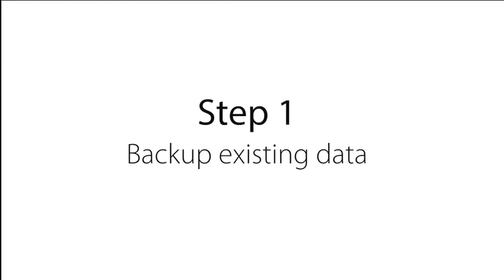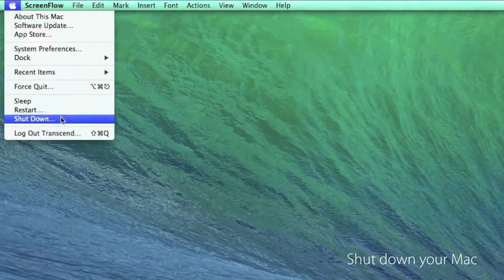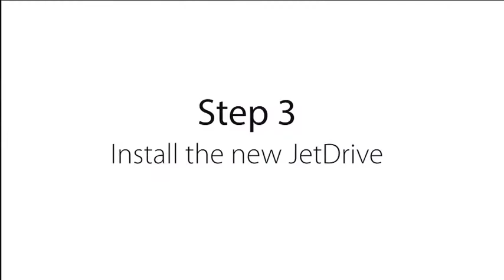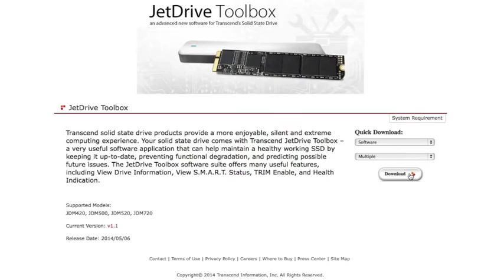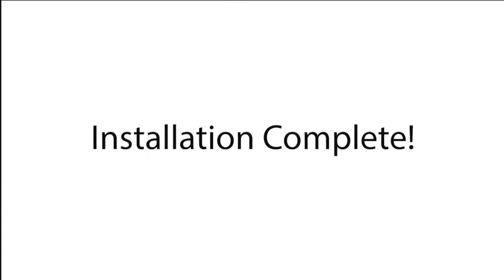Upgrade your MacBook with Transcend's JetDrive 500 520 Full Version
Authorised Distributors in the UAE & Middle East
JURASSIC TECHNOLOGIES (L.L.C.)